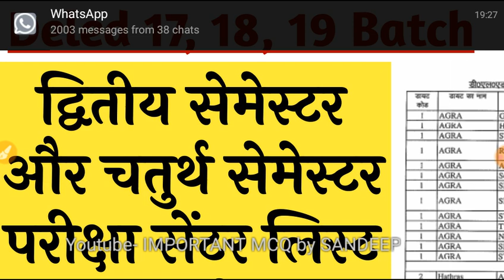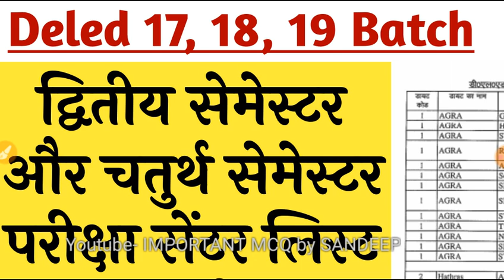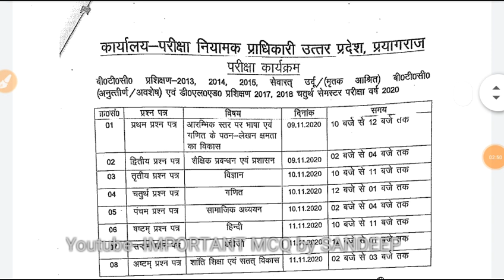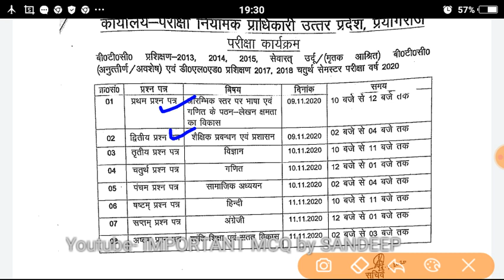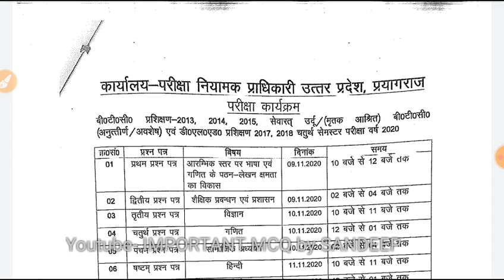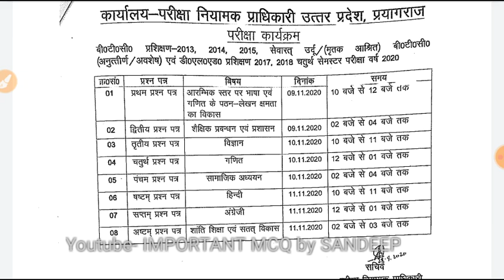करे । सेंटर लिस्ट फ्री में पीडीएफ प्राप्त करें ।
deled2ndSem deled4thSem ExamCenterList_Download करे ।
सेंटर लिस्ट फ्री में पीडीएफ प्राप्त करें ।

Social media-